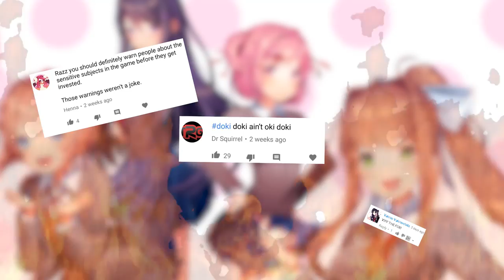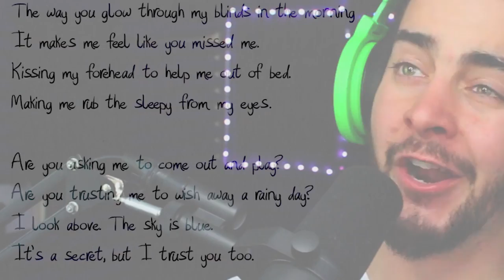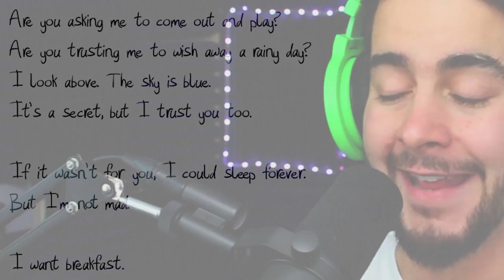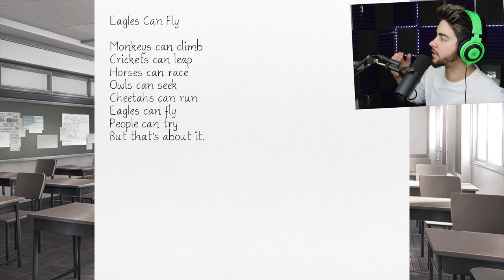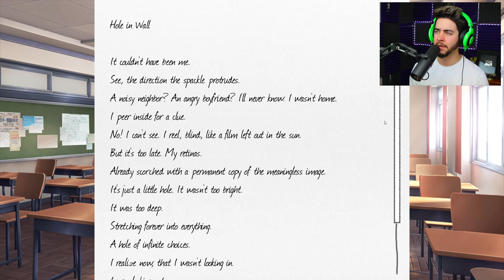Doki Doki - YURI'S SECRET DARK SIDE... SHE'S EVIL TOO?! 😱 - Doki Doki Literature Club (Gameplay 2)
Doki Doki Literature Club is a cute dating simulator on the outside but deep down it's something much darker! Join me on this Doki Doki Literature Club experience as we go from hope to despair...

Razzbowski does not own the rights to Doki Doki Literature Club.